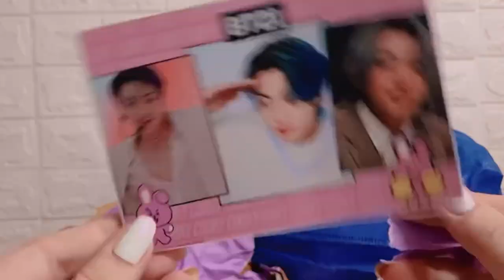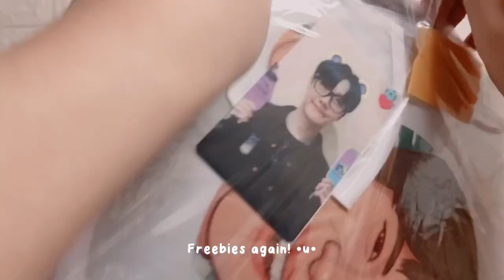Cooky is home! And bought the apron worn by BTS at Run BTS! ep.125 | Army Diary | kimmystories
U N B O X with M E ~
Here’s another video of Bangtan budol, chingudeul~

📦 Where i buy my BTS & BT21 merch?

+ VN
+ Canva
+ Photogrid

If you’re still reading this, you’re beautiful!
Stay safe~

Annyeong~